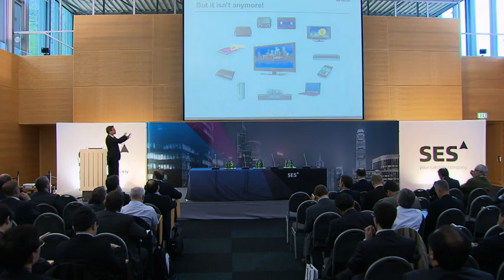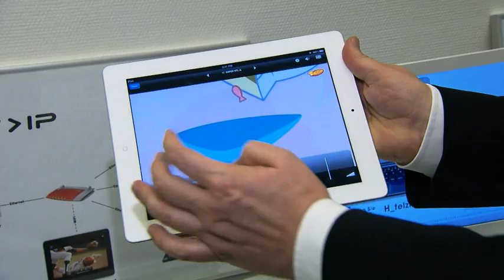SES presents SAT-IP at Industry Days 2012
SES presents SAT-IP during the Industry Days 2012 at the SES Headquarters in Betzdorf, Luxembourg.
SAT-IP is the up and coming technology for receiving and distributing satellite signals that allows satellite programs to be distributed over any IP network.